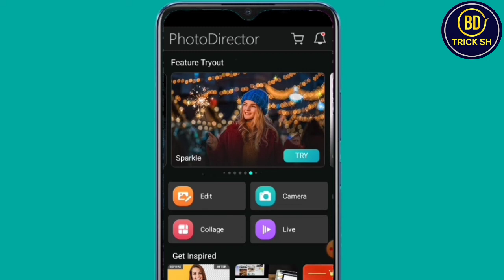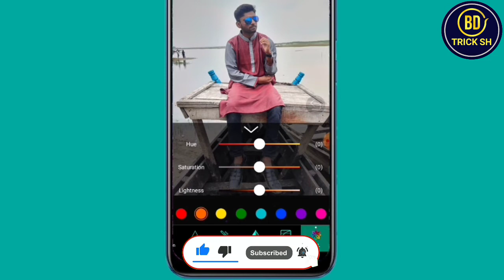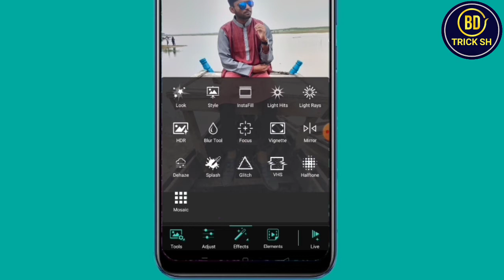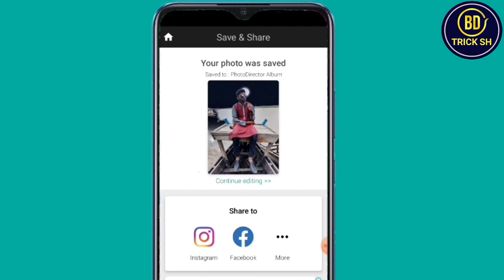Photo Director Editor Tutorial | Photo Director App Editing Bangla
If You Like My Video